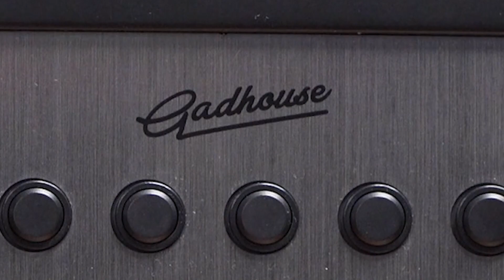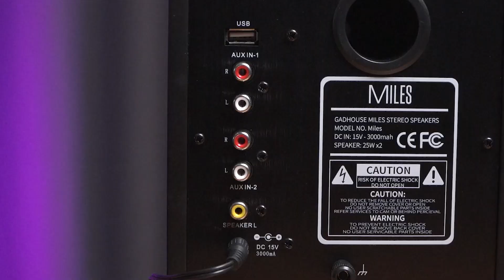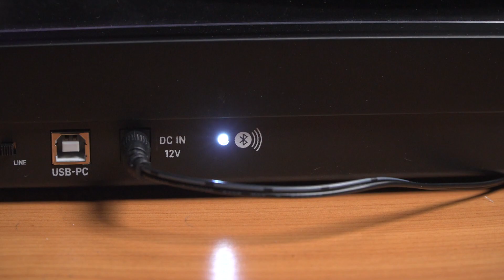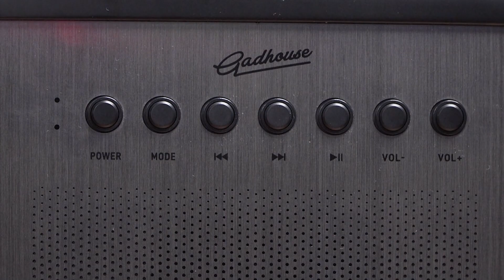รู้ก่อนซื้อ: "Miles&Mathis" มาสเตอร์พีซชุดเครื่องเล่นแผ่นเสียงคนไทย ฟื้นเสน่ห์ยุค '80s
ชุดเครื่องเล่นแผ่นเสียง Miles&Mathis มาสเตอร์พีซจาก Gadhouse แบรนด์คนไทยที่นำเสนอคอนเซปต์ยุค '80s ได้อย่างน่าประหลาดใจ

Intro 0:00-1:06
ดีไซน์ 1:06-1:46
ดีไซน์ลำโพง Miles 1:46-3:53
สเปกลำโพง Miles 3:53-4:30
ดีไซน์เครื่องเล่นแผ่นเสียง Mathis 4:31-5:00
สเปกเครื่องเล่นแผ่นเสียง Mathis 5:01-6:28
เดโม 6:29-7:38
ราคา 7:39-8:34
คอมเมนต์ 8:34-10:11